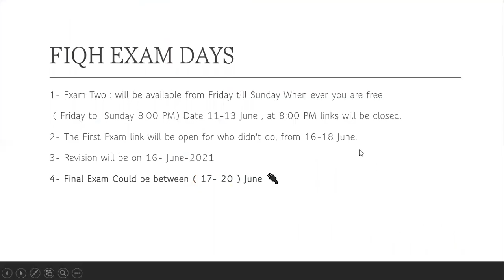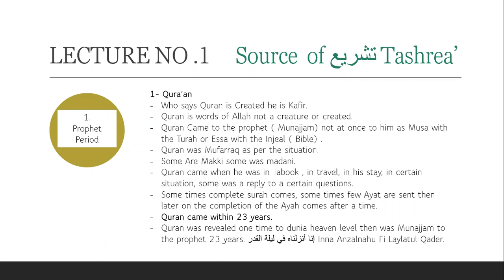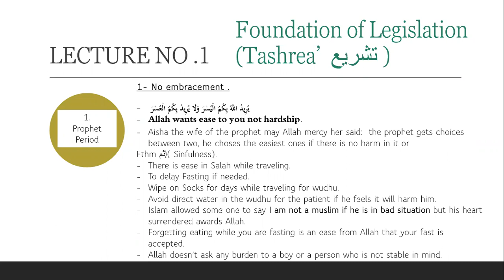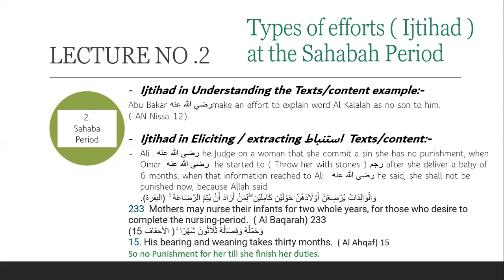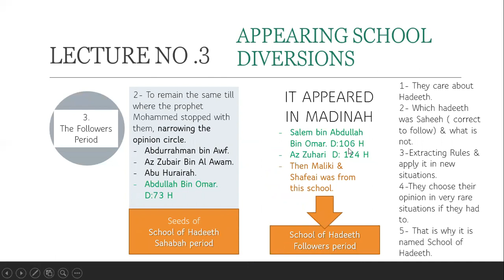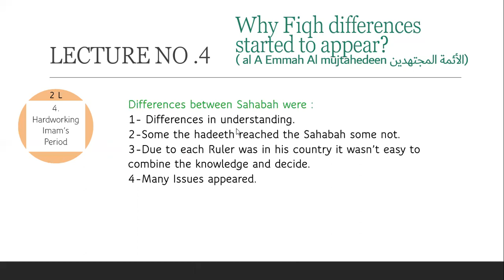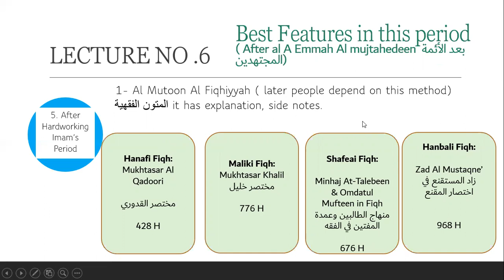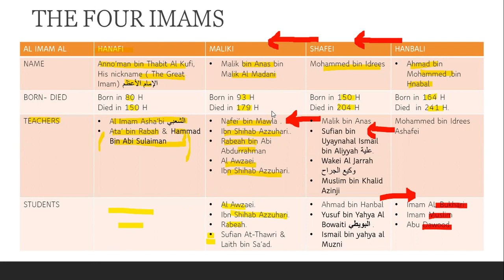Final Fiqh Exam revision